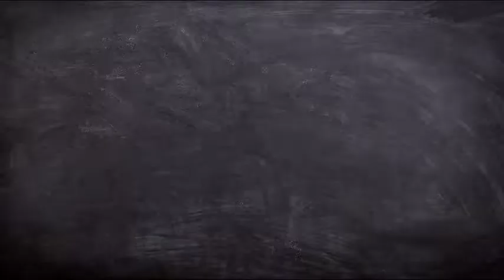Best IIT JEE Coaching in Jaipur | Top IIT JEE Coaching in Jaipur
Are you preparing for IIT JEE?
Do you want your dream college ?

This video is about best IIT JEE coaching in Jaipur . If you are preparing for IIT JEE , you should know about the best coaching. This is very important decision of life . so, you should decide best coaching based on different parameters.
In this video, you will get to know abour best IIT JEE coaching in Jaipur.

3. Best Bank PO Coaching in Delhi Best Video of Today's